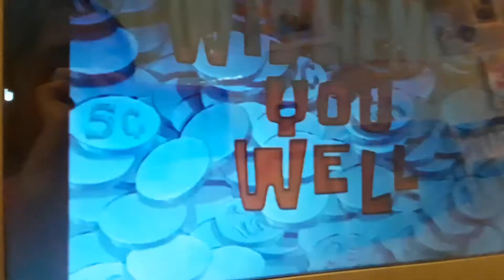Wishing You Well (Sonic Plush Version)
Here is another sonic plush version episode of the spongebob episode called Wishing You Well